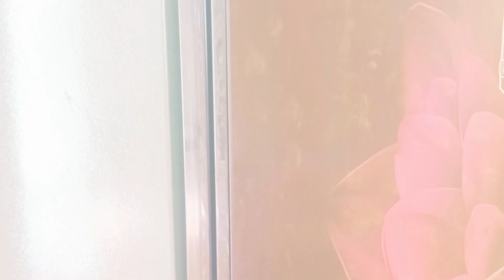ডিপ ফ্রিজে ১টুকরো হাড় রাখুন তারপর যা ঘটবে। আপনার জীবন বাঁচাবে অবশ্যই ভিডিও টি দেখুন।